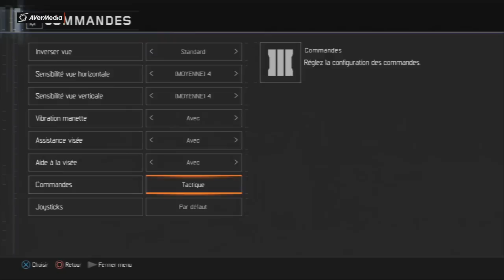Découverte BO3 PS3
Salut les gameurs c'est GamteK et aujourd'hui on se retrouve pour la découverte de se black ops 3 sur PS3.
La vidéo sort en retard car j'ai eu des petit soucis...

Comme promis je NE met PAS le lien de la vidéo info #1:

Sur ce bonne vidéo et like, partage et commente les noms pour la team.